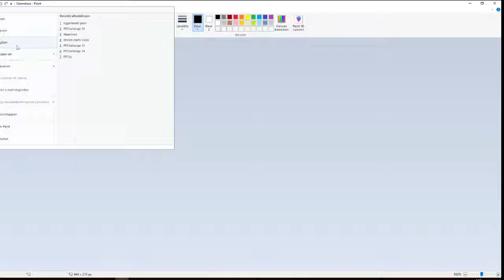Eggerland 2 (MSX2) (part2)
Lets continue where we left off